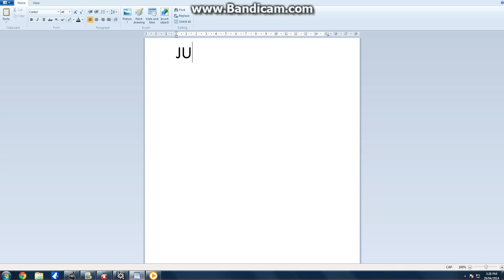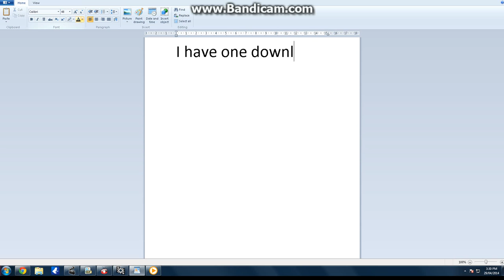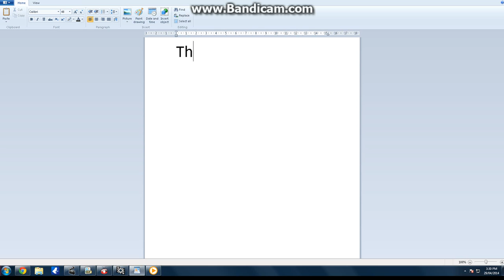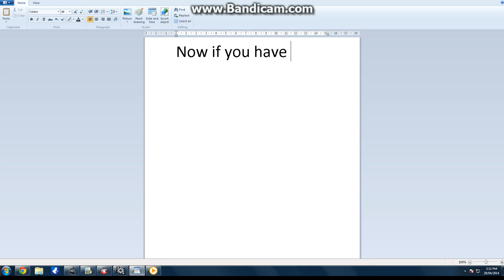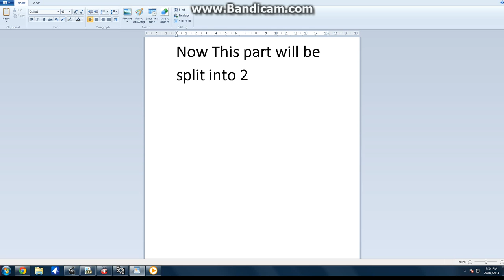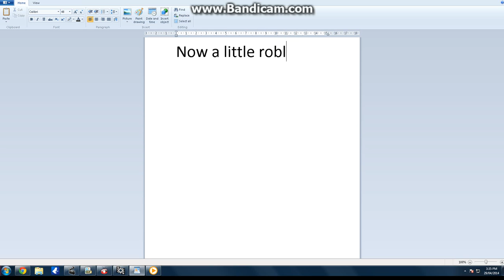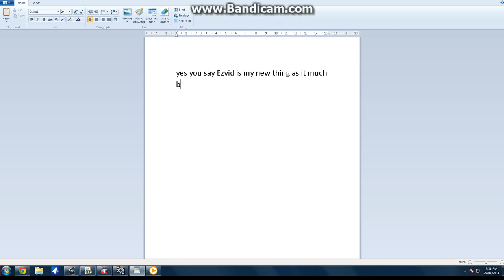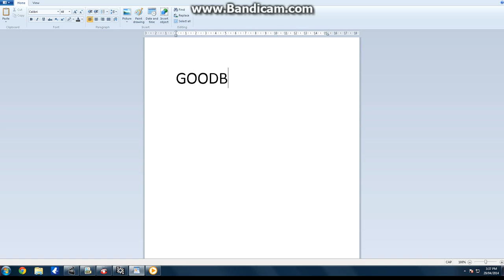Roblox Tutorial - How To Make a Tron - Part 1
using a Simple GFX pack from youtube.